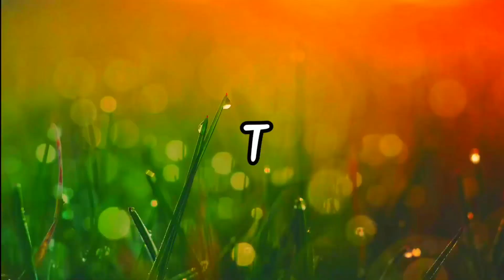കിട്ടി മക്കളെ ,പുതുമയുള്ള രുചിയിൽ കപ്പ പെരട്ടും ബീഫ് ഉലർത്തിയതും ഇതാ/Beef Ularthiyathu/Kappa peratte